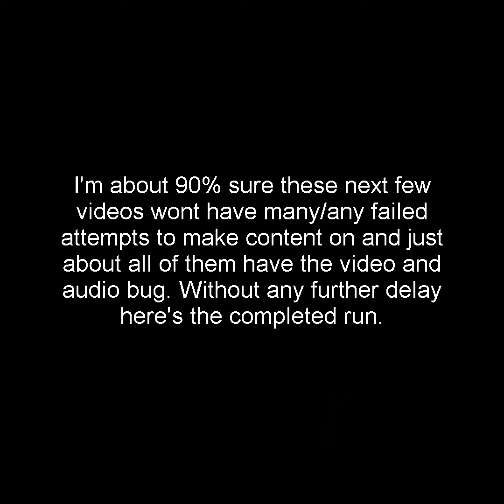Caramelldansen - Custom Beat Saber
Please like and sub, this took 7 straight hours to edit.